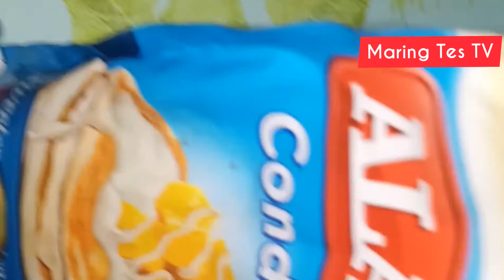Paano Magluto ng Masarap na Bananacue with Sesame Seeds i-Level-Up ang Sarap myownversion#9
*INGREDIENTS*
Syempre hindi mawawala ang ating hinog na saging ang..🍌🍌Saba💛😀
Cooking Oil, Sesame Seeds, Brown Sugar and Alaska Condensada!

Enjoy Cooking👌
Huwag pong kalimutang iLike ang aking mga videos, magsubscribe at bell all narin po para lagi kayong updated sa aking mga bagong video.
SaLamat po ng marami 😘😘God bless you all!

*(07-26-21)
Ito lang kinain ko buong maghapon  kasi ang sharaapp sharapp talaga.❤😋*